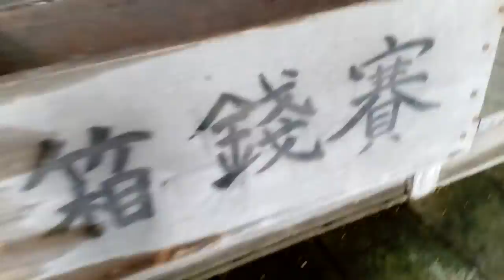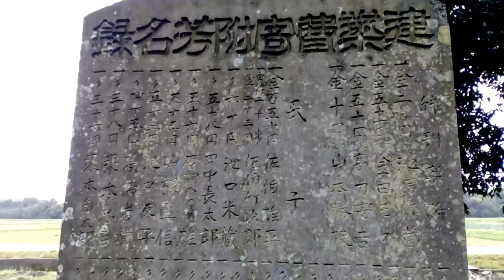鳥取県で開運の豊栄神社！八社めぐり最終回！